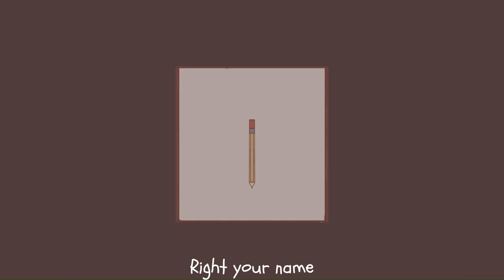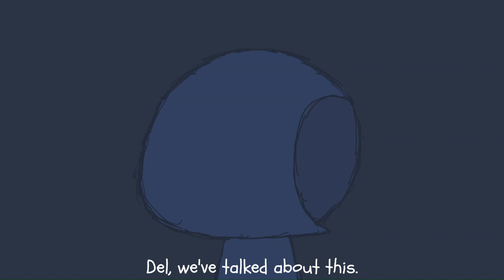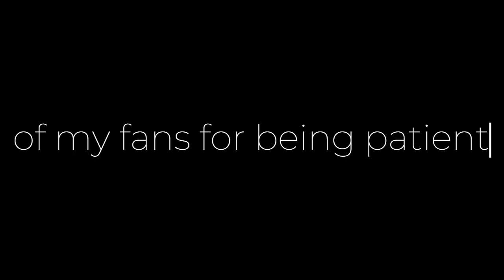Pokemon Mystery Dungeon I.T. Chapter One